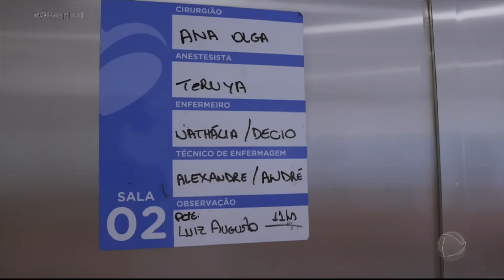O Hospital | Ep. 9 | Doutora Ana Olga comanda procedimento de reconstrução de intestino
O paciente Luís Augusto Gaia veio direto de Manaus (AM) para os cuidados da doutora Ana Olga no Hospital Moriah. O veterinário passou por 6 cirurgias desde que teve uma trombose no intestino que levou a uma isquemia de mesentério. Agora, ele passará por uma reconstrução do intestino, um procedimento longo e delicado.

Assista à íntegra do nono episódio de O Hospital no PlayPlus.